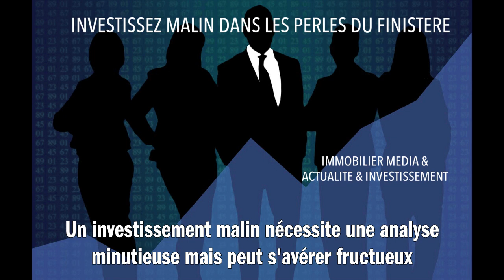INVESTISSEZ MALIN DANS LES PERLES DU FINISTERE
Investir dans l'immobilier du Finistère, c'est choisir une terre de caractère où la nature époustouflante rencontre un patrimoine riche. En visant des zones prisées comme Brest pour sa dynamique étudiante ou Quimper pour son art de vivre, et en privilégiant des biens proches des services et du littoral, vous captez un marché locatif actif. Optez pour la qualité et l'emplacement : un bien avec vue mer ou en centre-ville historique attire toujours. Vérifiez la demande locative, les projets d'infrastructures qui valorisent le secteur et soyez attentif aux dispositifs fiscaux avantageux. Un investissement malin nécessite une analyse minutieuse mais peut s'avérer fructueux dans ce département authentique et plein d'avenir. Pensez éco-responsabilité pour séduire une clientèle consciente et préparez-vous à découvrir les perles immobilières du Finistère !